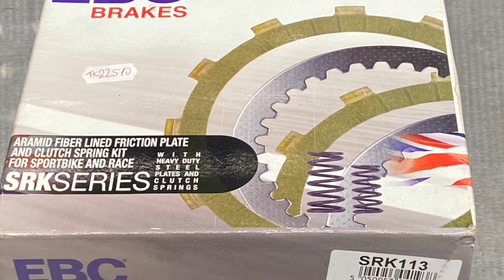Aprilia v4 clutch does not disengage fully.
Had a Tuono v4 2013 in the workshop.

Customers complaint was that the clutch was not disengaging. With the clutch down, bike still kept moving. And impossible to find neutral.

Bike had done about 35k kilometers. Clutch basket was really worm and metal discs had heat marks.

New clutch discs and did a minor repair on the basket.

Clutch was still strange. Then noticed the piece on the clutch lever assembly. Haven’t seen this piece on a aprilia before. This bike was US spec. Europe bikes do not have this piece.

Removing it Helped me.